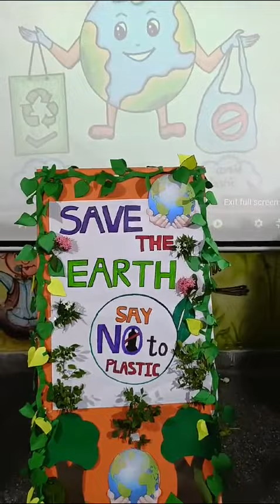Lotus Lap Public School@Turkayamjal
lotuslappublicschool@lotuslapturkayamjalTurkayamjal
Help the planet, stop making plastic a habit!